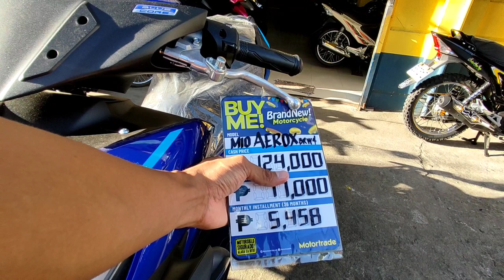2023 New Yamaha Aerox 155 Color Racing Blue. Mas maangas ang bagong porma. Walkthrough Review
Nandito na ang bagong yamaha mio Aerox 155, color Racing blue. Mas maporma na ang bagong design. Tara saby sabay nating alamin kung mag kano at kung sulit ba itong bilhin.